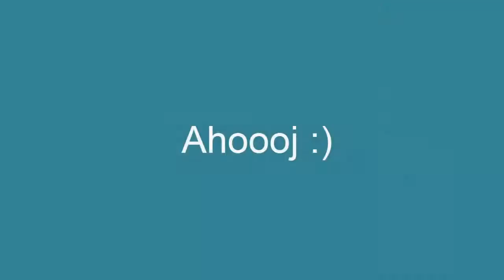Děkovačka za 55 odběratelu !!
Skype-  NataliaCZ a Tanja